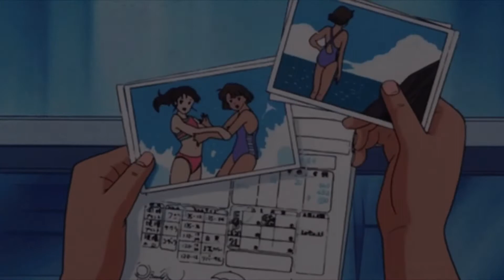xavier weeks - sandman 2 (slowed + reverb)